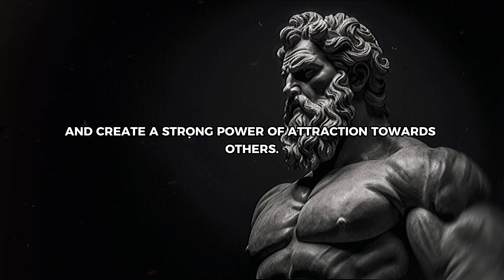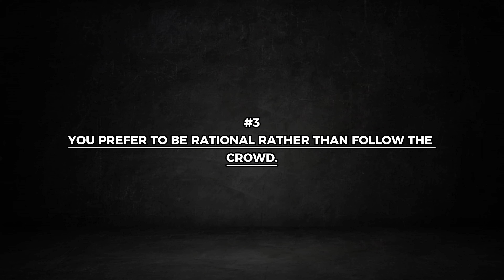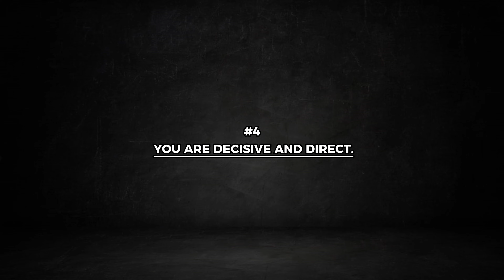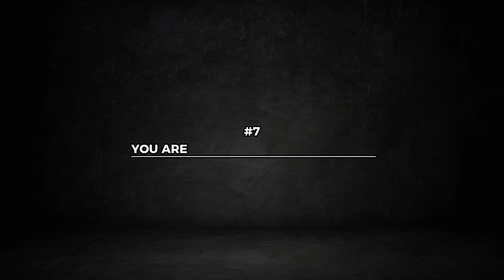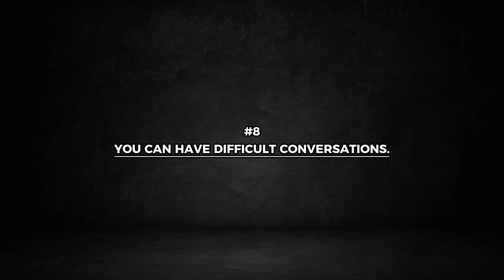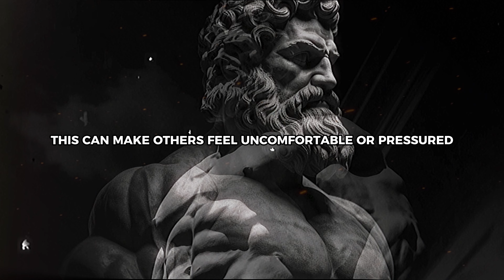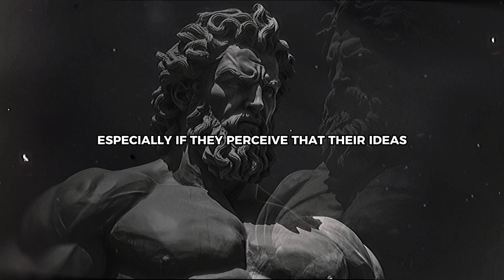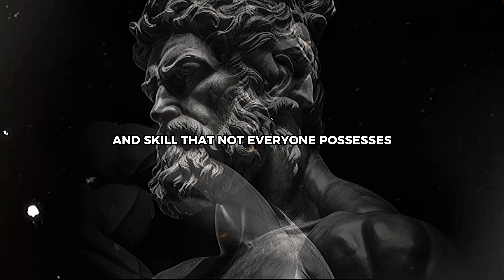9 Signs You Have a Strong Intimidating Personality | Stoicism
9 Signs You Have a Strong Intimidating Personality | Stoicism
In this video, we're diving deep into the traits that make a person seem intimidating. We'll explore nine key signs that form an intimidating personality, grounded in the wisdom of ancient Stoic philosophy. These traits, when understood and used correctly, showcase inner strength and can make you more attractive to others.

It helps us a lot and costs you nothing

Timestamps:
00:00 -  DON'T SKIP
01:04 -  Other people's validation is not important to you
02:43 -  You have extensive knowledge
04:32 - You prefer to be rational rather than follow the crowd
06:22 -  You are decisive and direct
08:08 -  You have strong moral codes
09:47 -  Your words carry weight
11:10 -  You are comfortable being alone
12:26 -  You can have difficult conversations
13:34 -  You stand out in group settings
14:00 -  THANKS AND SUBSCRIBE

Explore more videos on this channel featuring Stoicism teachings from Marcus Aurelius, Epictetus, Seneca, and more

🌟 How To Make Them MISS YOU Badly By Adopting These 4 Stoic Principles

🌟 14 Things SIGMA FEMALES Do Differently From the Other Women

🌟You Will Never Be ANGRY Again After Listening To This

🌟Focus on YOURSELF and See What Happen

🌟Avoid These 9 People Who Don't Deserve Your Trust